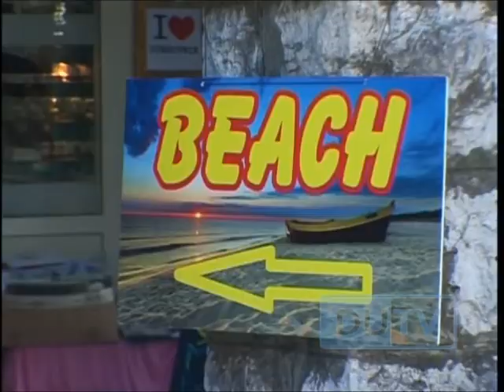20130905 Dolores Lujić